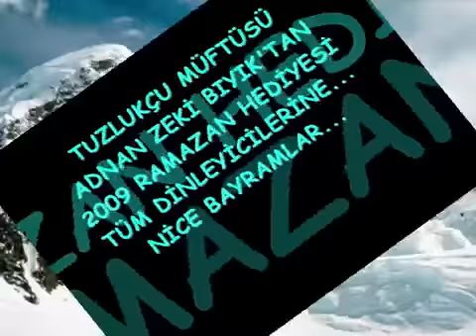ADNAN ZEKİ BIYIK (POPSTAR MÜFTÜ) NİCE AĞLAMAYIM ETMEYİM FERYAT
HÜSEYNİ İLAHİYİ EFSANE MÜFTÜMÜZ ADNAN ZEKİ BIYIK OKUYOR...NİCE AĞLAMAYIM